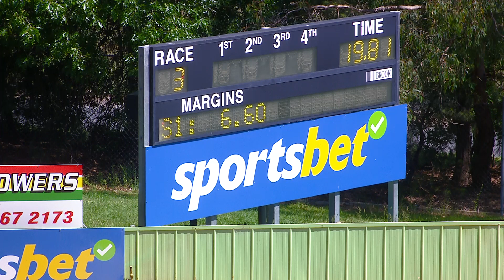HVL FRI 10 NOV 23 R3